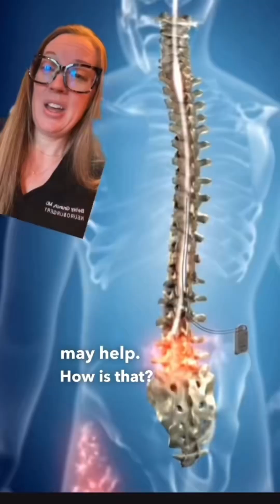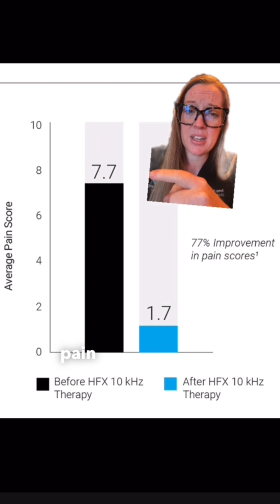Case study 50 - Can a neurosurgeon help in the management of diabetes? Yes!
Case study 50: A 56 year-old patient with a 10 year history of diabetes presented with painful burning and extreme sensitivity in his feet. He can’t even stand to wear socks or shoes sometimes, or even the bed sheets touching his feet. He has tried lyrica and gabapentin.

The Diagnosis? Painful Diabetic Peripheral Neuropathy

YES, a neurosurgeon can help using spinal cord stimulation.

Let’s review the diagnosis and why I chose the Nevro’s HFX Spinal Cord Stimulation therapy to help him find relief.